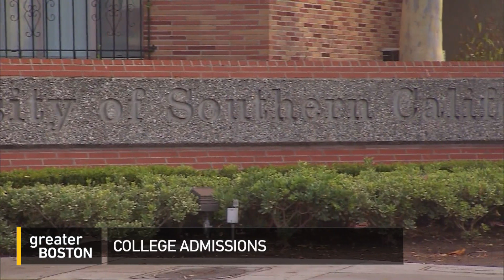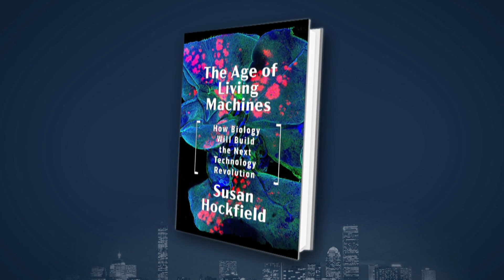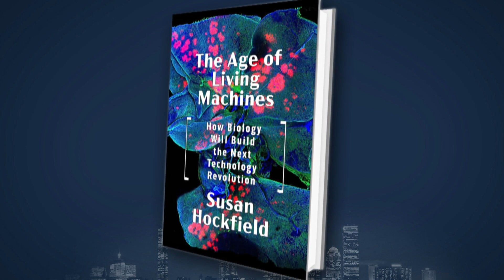Former MIT President Susan Hockfield On The Next Frontiers For Science And Higher Education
From the college admissions scandal, to the continued need for greater diversity in the STEM fields, to the balloon of debt that the nation’s students have taken on, higher education is in the headlines nearly every day. As the former president of the Massachusetts Institute of Technology — and the first woman to lead the institution — Susan Hockfield is accustomed to wrestling with such questions. She was also the school’s first president with a background in life sciences, a topic that she delves into in her latest book, in which she argues that science’s next frontier will be the convergence of biology and engineering to produce exciting new technologies that can help advance humanity.

Jim Braude was joined by Susan Hockfield, author of "The Age of Living Machines."